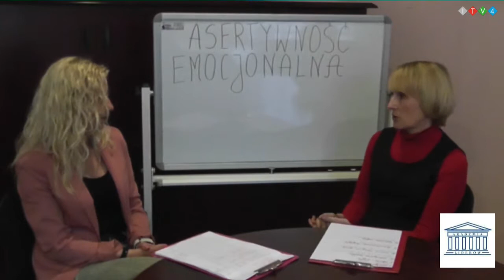"Żyj świadomie" Budowanie pewności siebie-odcinek jedynasty